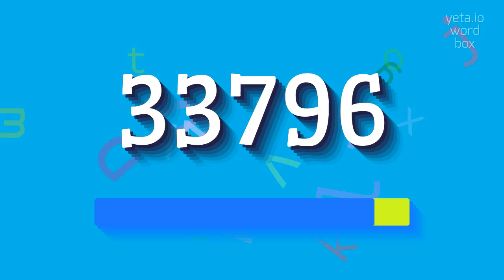How to say "33796"! (High Quality Voices)